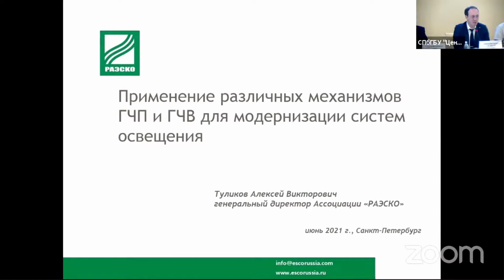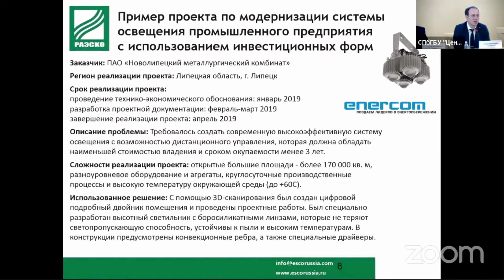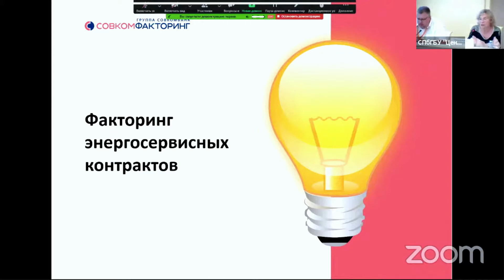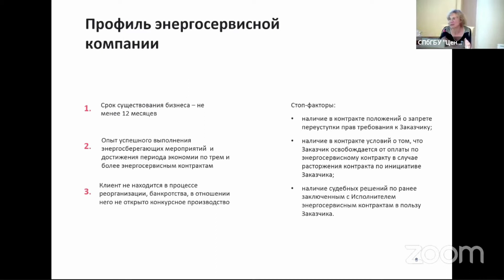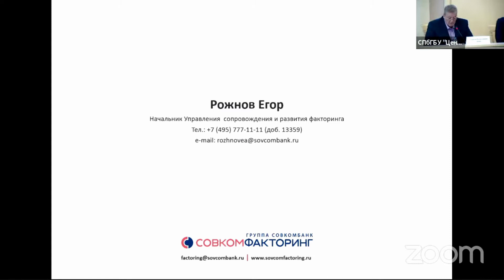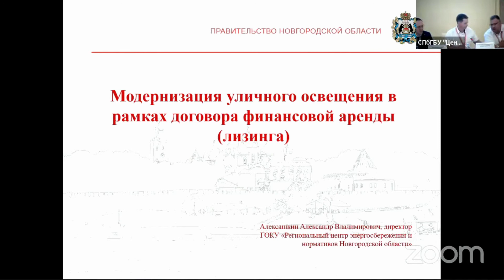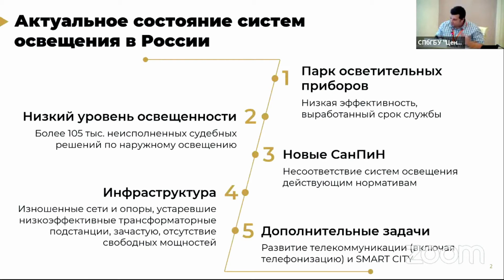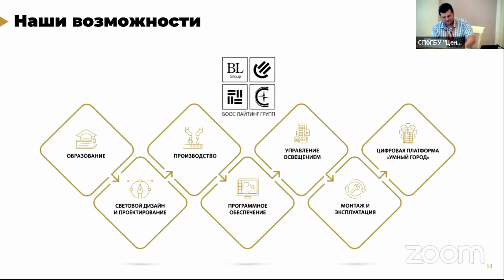Георгий Боос провел в Санкт-Петербурге «круглый стол» по проблемам модернизации освещения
24-25 июня в Санкт-Петербурге состоялось IV Всероссийское совещание региональных центров энергосбережения, организованное Центром энергосбережения Санкт-Петербурга. МСК “БЛ ГРУПП” стала генеральным партнером мероприятия. В рамках совещания был организован «круглый стол» на тему «Энергоэффективное освещение – лучшие инвестиции в качество жизни в городах», который в качестве модератора провел Президент МСК «БЛ ГРУПП» Георгий Боос, а с докладом выступил руководитель департамента продвижения и технической поддержки МСК «БЛ ГРУПП» Дмитрий Ходырев.

В ходе «круглого стола» обсуждался опыт реализации в муниципалитетах мероприятий по повышению энергоэффективности на объектах уличного освещения, также преимущества и особенности различных договорных и инвестиционных механизмов, в том числе энергосервисных контрактов и концессионных соглашений. Были затронуты и проблемы привлечения банковского финансирования, а также вопросы законодательного и нормативного обеспечения процедур заключения договоров, поддержки отечественного производителя светотехники при размещении госзаказа, защиты рынка от недобросовестных участников.

Открывая дискуссию, Георгий Боос отметил: «Тема, которую мы сегодня обсуждаем – одна из важнейших в деле создания качественных условий и качественной инфраструктуры для жизнедеятельности человека. Не случайно, что к ней проявлен такой живой интерес. Это обсуждение очень важное, значимое и, возможно, для многих участников совещания оно повлияет на выбор пути развития своей инфраструктуры». Модератор выразил благодарность за организацию совещания и «круглого стола» руководству Центра энергосбережения, мэрии Санкт-Петербурга, Минэконоразвития РФ и Минпромторгу РФ, всем партнерам мероприятия.

Дмитрий Ходырев в своем докладе «Светлая Россия, модернизация освещения: энергосервис или концессия» представил анализ текущего состояния систем освещения в стране, обозначил проблемы, вследствие которых во многих муниципальных образованиях все еще сохраняется низкий уровень освещенности, что в первую очередь влияет на качество жизни людей. В их числе, и финансовые проблемы, и дефицит специалистов в сфере светотехники. Все это тормозит обновление изношенной инфраструктуры освещения, замену морально устаревших неэффективных осветительных приборов.
Чтобы ответить на вопрос, каким образом муниципалитетам можно решить проблемы, ускорить модернизацию систем наружного освещения, докладчик представил сравнительный анализ механизмов государственно-частного партнерства - энергосервисных контрактов, контрактов жизненного цикла и концессионных соглашений.
Вывод оказался в пользу концессионных соглашений, которые являются более комплексным видом договора, включающим в себя полностью и элементы контракта жизненного цикла, и энергосервисного контракта. В отличие от этих двух видов договоров, концессионные соглашения являются долгосрочными (минимум 15 лет), позволяют не просто заменить светильники и частично обновить автоматизированную систему управления, а обеспечивают полное комплексное обновление систем наружного освещения в рамках муниципальных программ благоустройства, в том числе, и с возможностью развития в дальнейшем телекоммуникаций и сервисов «Умного города».
Концессионер также на длительный период берет на себя эксплуатацию систем, что обеспечивает его заинтересованность в качественных решениях. «Важно, что компания-концессионер заинтересована в том, чтобы предложить надежное качественное решение, которое ей же не нанесет финансовый ущерб. Ведь данные соглашения предусматривают, что она сама отвечает за ремонт оборудования, выходы из строя, за все проблемы», - пояснил Дмитрий Ходырев.

  Георгий Боос поддержал все выводы о преимуществе концессионных соглашений для муниципалитетов, желающих получить комплексную качественную модернизацию систем наружного освещения и акцентировал внимание на таком достоинстве данных соглашений, как прозрачность и публичность обсуждений при прохождении процедур их заключения. «Конечно, это влечет за собой слишком долгий процесс подготовки и заключения соглашений, и это можно считать единственным минусом концессионных соглашений», - отметил модератор, - «Но в то же время это обеспечивает более глубокую, тщательную проработку, что немаловажно и для города, и для банков, которым это дает большую защиту при предоставлении факторингового кредитования».

На «круглом столе» с докладами также выступили начальник отдела научно-технического развития Департамента радиоэлектронной промышленности Минпромторга РФ Андрей Щербинин, гендиректор Ассоциации энергосервисных компаний «РАЭСКО» Алексей Туликов, директор ГОКУ «Региональный центр энергосбережения и нормативов Новгородской области» Александр Алексашкин, гендиректор компании «Световые Технологии ЭСКО», гендиректор ООО «Совком Факторинг» Людмила Нестерова.